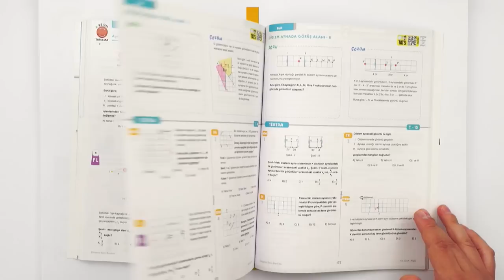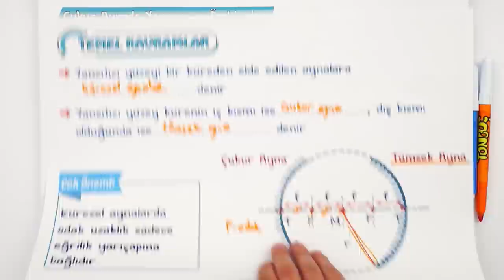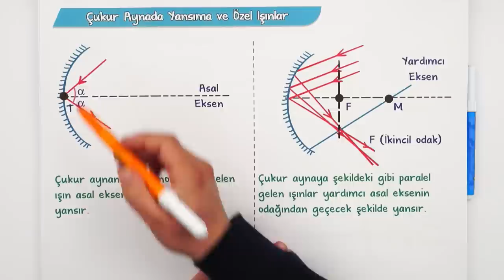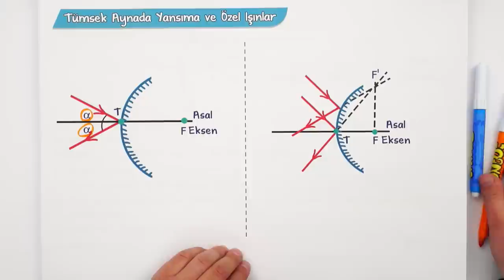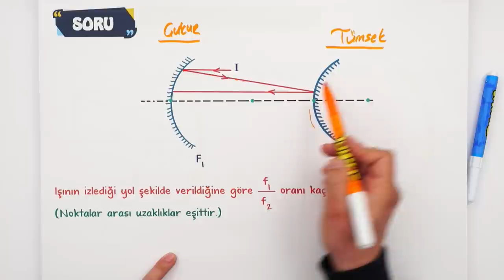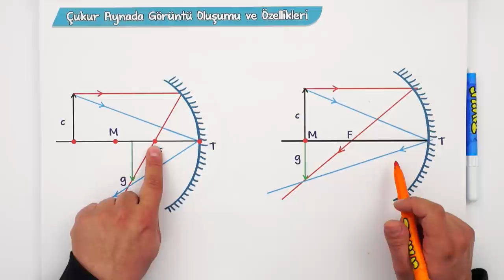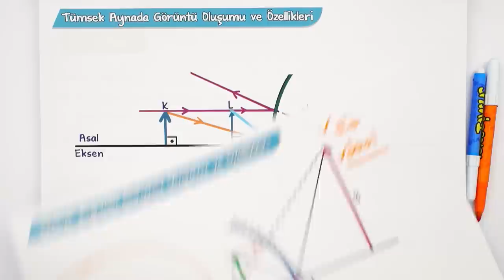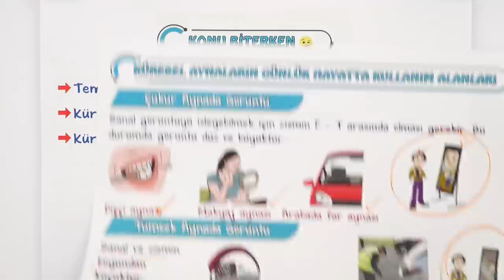10.Sınıf Fizik Küresel Ayna | Görüntü Oluşumu | Konu Anlatımı #2023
Konuyu Pekiştirmek İçin 👇
Yepyeni bir dönemde daha seninleyiz! Sene boyunca; canlı yayınlar, konu anlatımları ve soru çözüm videolarıyla, Tonguç yanında! İlk dersimiz Fizik 'in önemli konularından "üresel Ayna". Hazırsan başlıyoruz! 😎